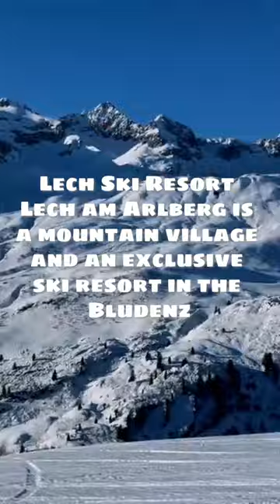Best Ski Resorts of Europe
Kitzbühel, Davos and Lech are the three most famous ski resorts in Europe. They are all situated in the Alps, along the same mountain range which spans across Switzerland, France and Germany.  The three offer a multitude of excellent ski runs (some of them world-famous), skiing and boarding facilities, as well as modern hotels, restaurants and shopping opportunities. The majority of visitors that go to these resorts are wealthy and businesspeople from around the world. However, sightseers and tourists can also enjoy the beauty of each resort town if they choose to go for a day trip or two.